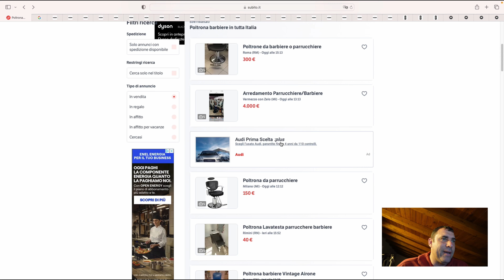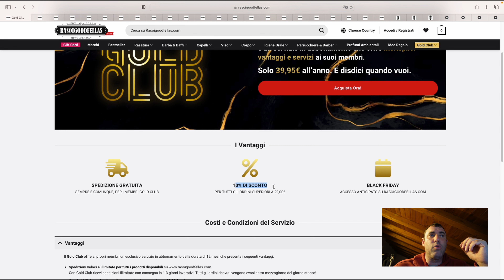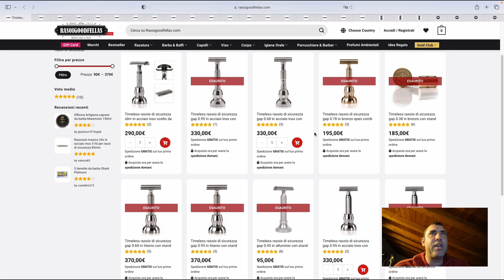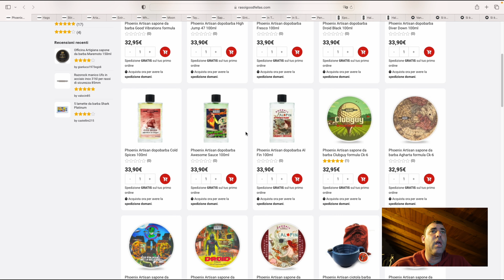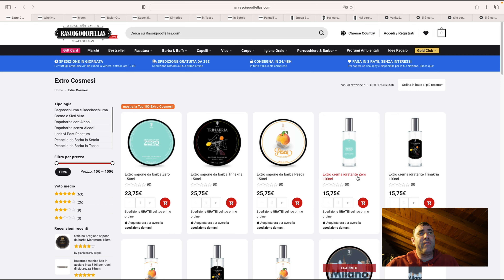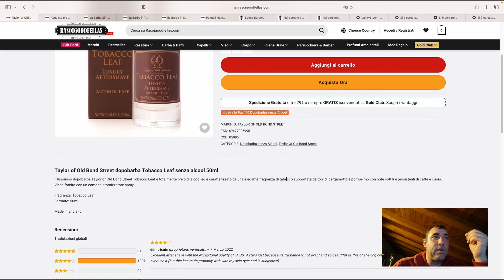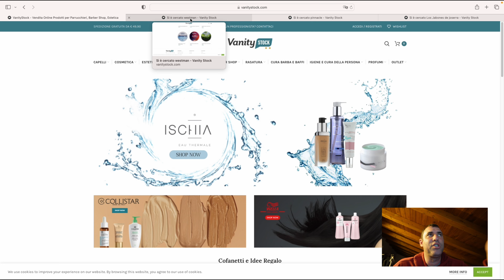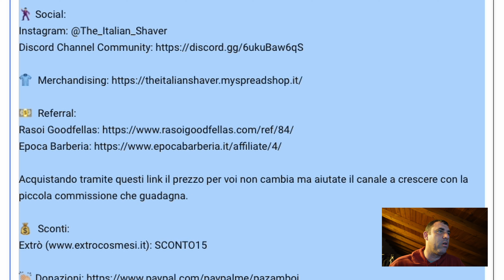💈 Black Friday e Natale, il regalo perfetto per un appassionato di rasatura tradizionale 💈